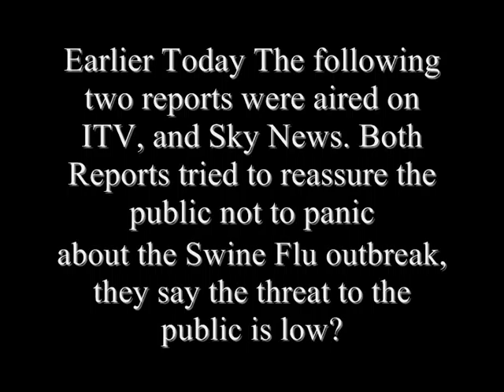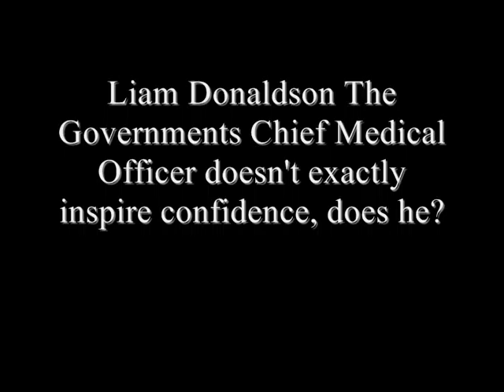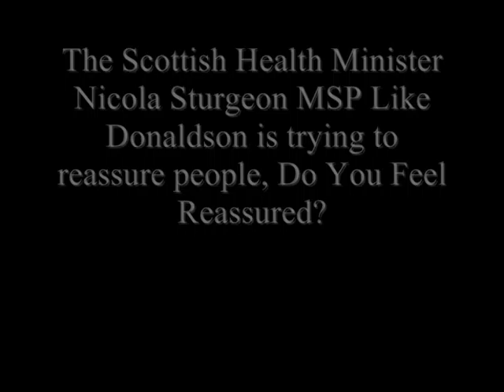The WHO Raises the Alert Level to Phase 4 In Swine Flu Outbreak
Liam Donaldson The Governments Chief Medical Officer and Scottish Health Minister Nicola Sturgeon MSP try to reassure the public that the threat from the Swine Flu Outbreak is low. They say they are prepared. Are you reassured?